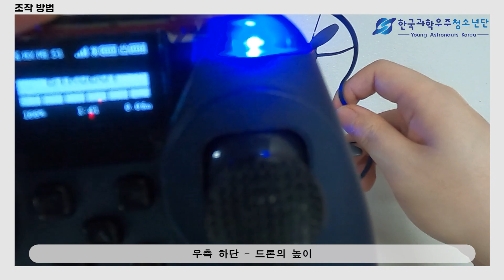4-2. 코딩드론(페어링및 조작방법)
한국과학우주청소년단 항공우주 인재양성

이 영상은 과학기술정보통신부의 후원을 받아 제작되었습니다.
"한국과학우주청소년단(Young Astronauts Korea)에서
다양한 과학문화 소식과 온라인 콘텐츠를 접할 수 있습니다."